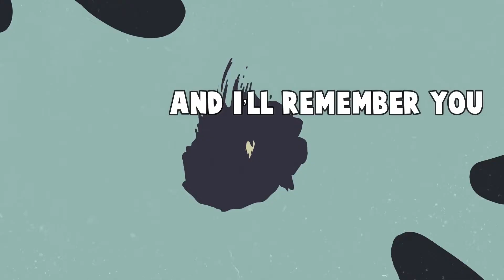Notice - Track By Track - Letting Go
The official Track By Track for Notice - Letting Go
From the debut album "Chapter 1"

Guitar Strings:

Bass Strings: